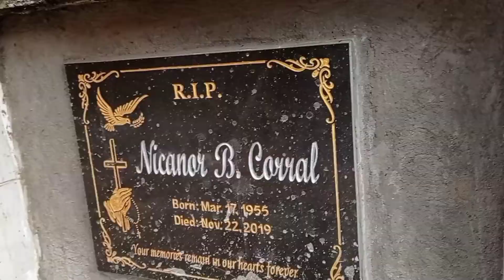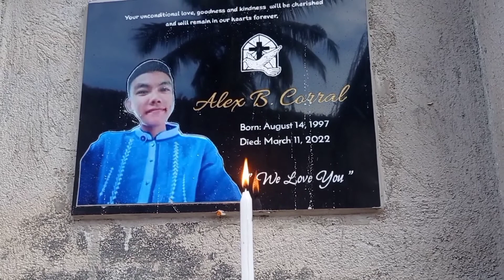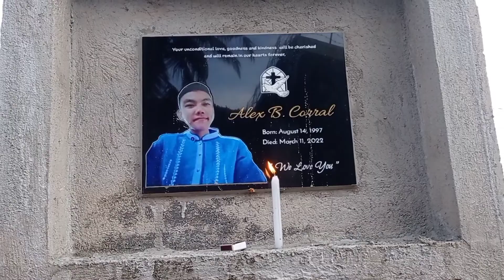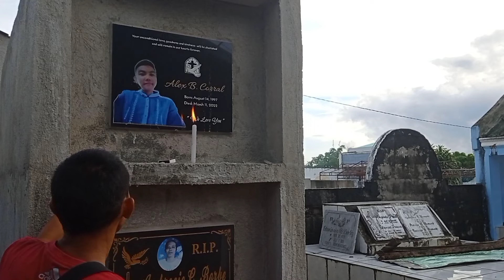DALAW SA YUMAONG MAHAL KONG KAPATID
Hi I'm Ch@dTV if you are interested about tutorial,editing ,Vlogs ,travel and adventure please subscribe to my YouTube channel and don't forget hit the notification bell for updated more videos I make.Thank you and God bless?

Thank you for supporting my channel.l hope you enjoy .Thank you and God Bless.